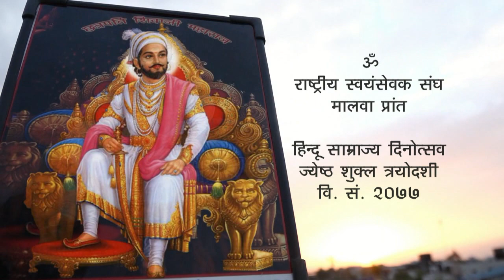जेष्ठ शुक्ल त्रयोदशी के शुभ महूर्त छत्रपति शिवाजी महाराज के राज्यभिषेक के दिन शिवराज: रचना का वादन..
आज जेष्ठ शुक्ल त्रयोदशी के शुभ महूर्त छत्रपति शिवाजी महाराज के राज्यभिषेक के दिन स्वरद ,नागांग ,मुख संवादिनी,छोटी वेणु,बड़ी वेणु तथा तूर्य वध्य पर 6वादकों द्वारा शिवराज: रचना का वादन किया गया।सभी से निवेदन है कि इससे प्रेरणा ले कर स्वयं संभव हो तो वादन करे अन्यथा इस रचना का घर में श्रवण करे।